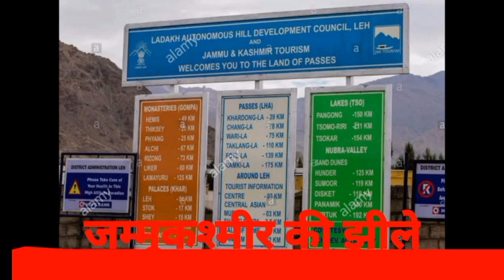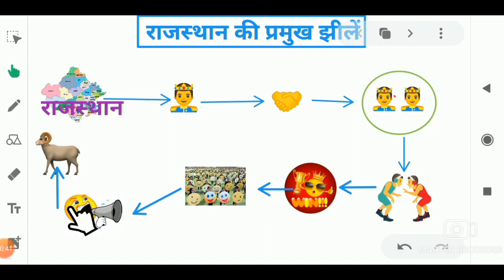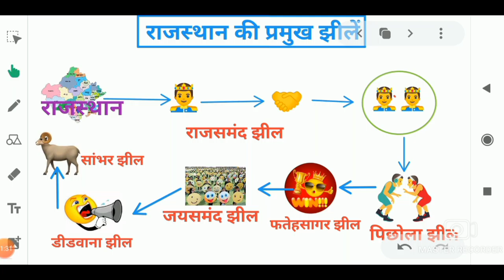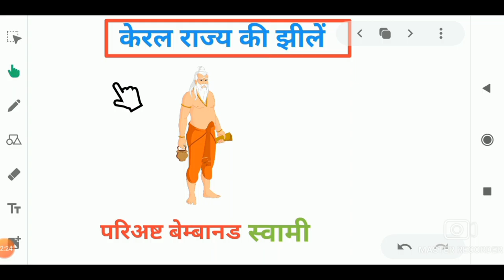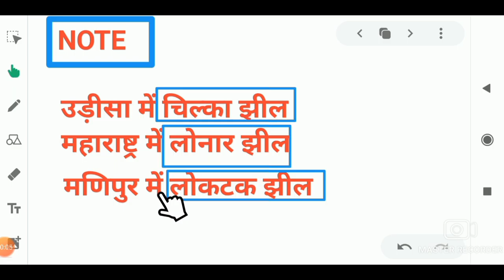भारत की प्रमुख झीलें lakes of India || short trick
is video mein ham Bharat ki pramukh jilon ko yad karne ki tric janenge
Major lakes of India
Bharat ki jhile in Hindi
 Bharat ki jhil crazy GK tricks
Bharat ki jheel in Hindi trick
Bharat ki jhile gk trick
GK trick science
GK trick story
Important days tricks
GK truck in English
GK trick
GK
GK question and answer
GK question
GK today
Lucent GK
Samanya Gyan
Samanya Gyan GK
सामान्य ज्ञान
Lakes of India
Lakes of India tricks
Lakes of India crazy GK trick
Lakes of India UPSC
Lakes of India in English

Multiplication trick ,
fast addition trick multiplication tricks one digit multiplication
 maths tricks division four digit multiplication vedic maths tricks
how to multiply two digit number by 2 digit numbers
maths tricks division
multiplication tricks 3 digit numbers multiplication for class 3 maths tricks magic
Maths tricks for 8th vedic  tricks in physics brick calculation in wall study smart calculation how to calculation log and antilog  Bheem calculator EMI calculator formula vedic maths tricks matchstick division time and distance time and work maths problems of trains ratio and proportion discount maths tricks
maths trick 10th class
Vedic maths tricks in fast calculation calculation tricks calculation fast kaise karen
 instant calculation
Square feet calculation
 Addition tricks in maths addition tricks for large numbers tuition tricks competitive exam addition tricks in first calculation

Discount maths
Discount trick
Tricky maths
SSC maths
SSC CHSL
Best maths in Hindi
MP Police
SSC GD
Navy maths

Pipe and tanki part 3

Number sistem
Hcf and lcm
Decimal fractions
Simplification
Square root and cube root
Average
Percentage
Simple interest, compound interest ,area ,race calendar, lock ,stock and share, true discount bankers discount, algebra ,trigonometr
RRB NTPC ke exam mein daily ISI prakar ke prashn puche ja rahe hain exam pahle jarur dekhenNTPC exam analysis, exam analysis maths, NTPC exam analysis reasoning , NTPC exam analysis GK
NTPC exam analysis   , RRB NTPC today paper, RRB NTPC exam today, top trending GK NTPC, RRB NTPC exampur, RRB NTPC exam analysis 16th February, 24 February RRB NTPC exam